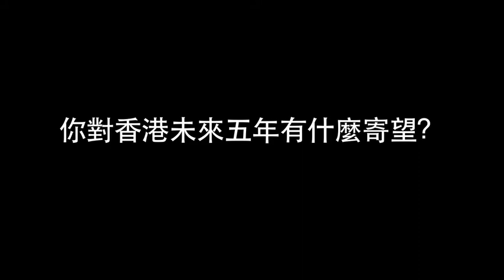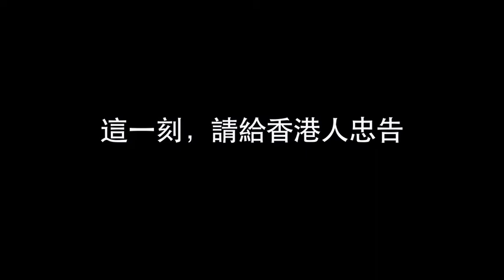周梁淑怡@雷霆881 －《你和我和時代挑戰》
雷霆881《你和我和時代挑戰》
周梁淑怡－自由黨副主席

Hong Kong Toolbar流動、網上平台全線視像直播